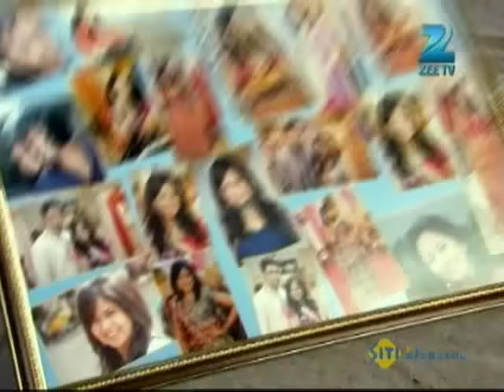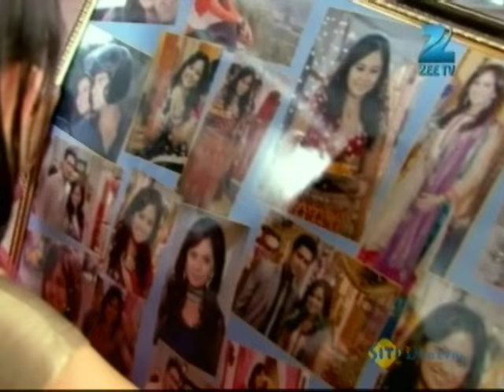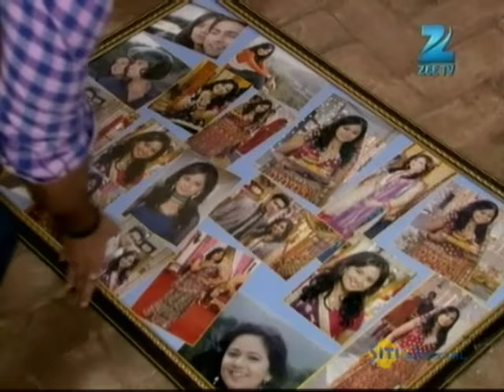क्या ऐलान किया Mayank ने? | Sapane Suhaane Ladakpan Ke | Episode 202 | Zee TV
क्या ऐलान किया Mayank ने?